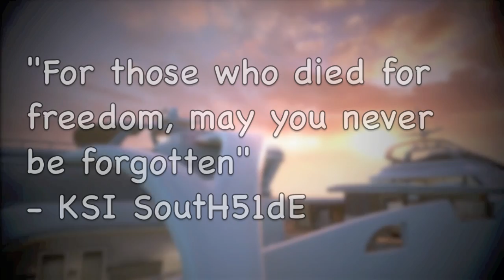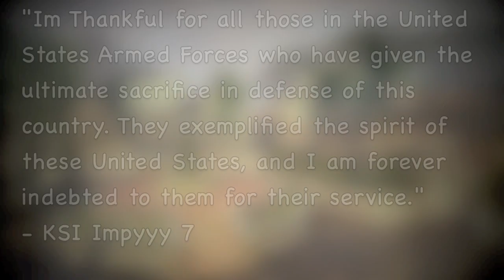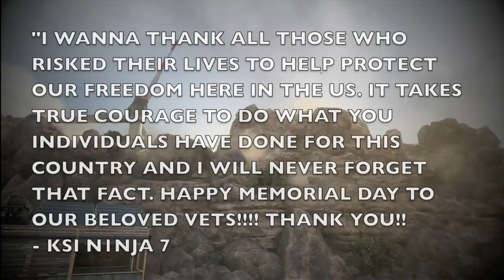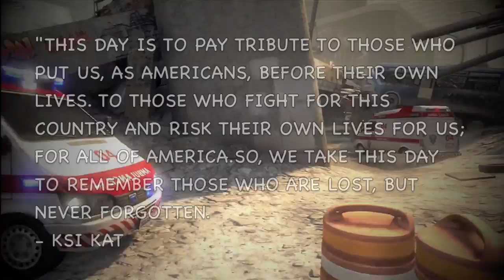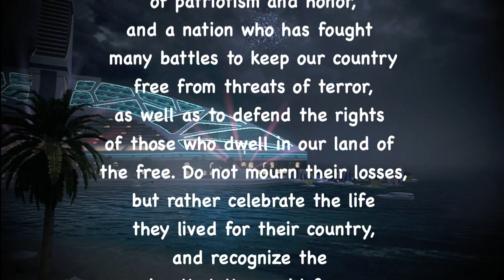KSI 2013 Memorial Day Tribute